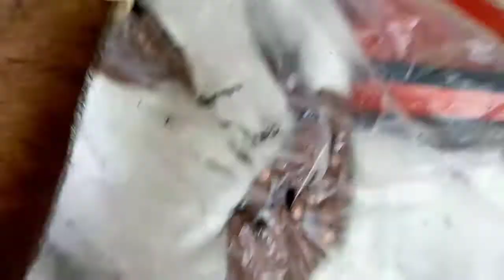one side haircut and best hairstyles with good beard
Barber master M imran